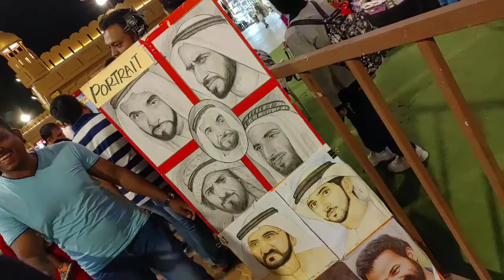Global Village Dubai